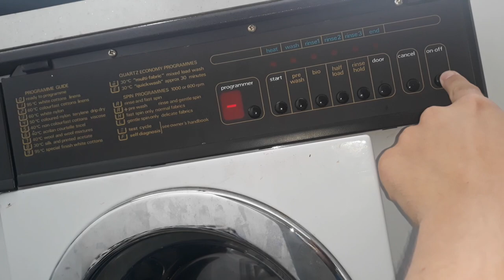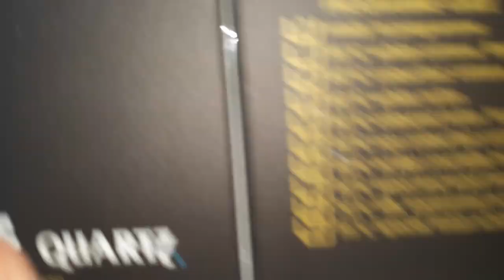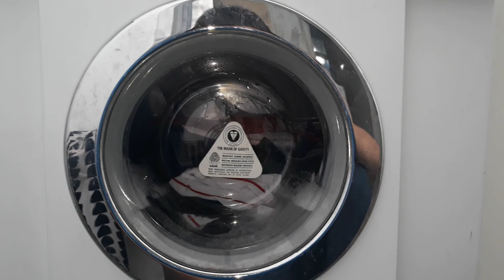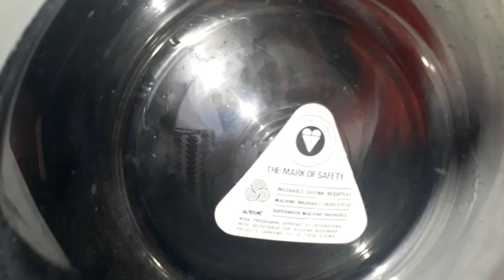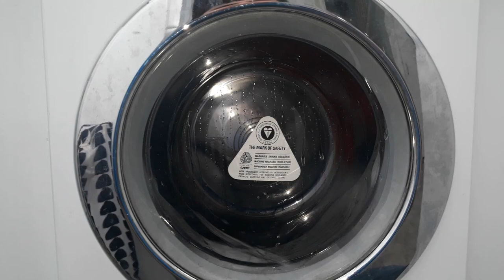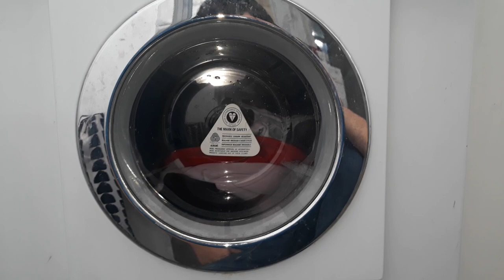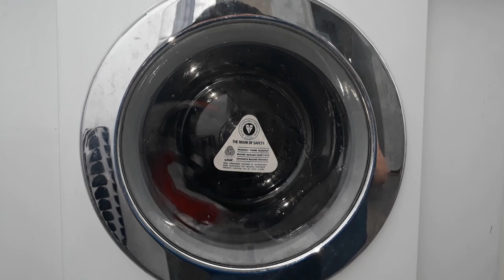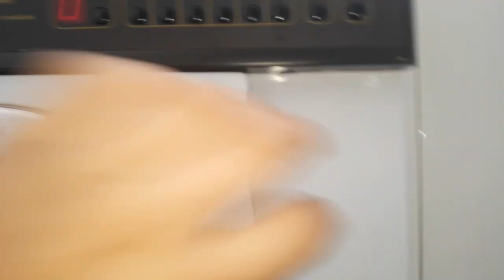Servis Quartz MK600 program 8 Silks 30°c (complete cycle)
Hello guys so today I finally made a video after a week of not bothering due to nothing to film. Thought I'd do a video of the Servis Quartz MK600 on program 8 which is the silks cycle as I had my brothers pe kit plus a few of my joggers to wash. Great characteristics from this as always like any old Servis! Enjoy watching!!